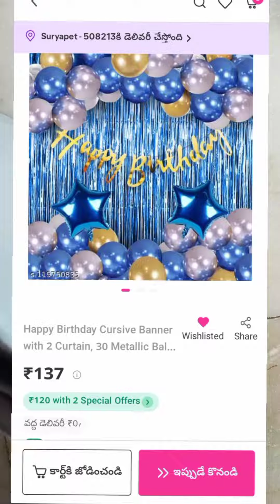meesho happybirthday cards tiskunnanu